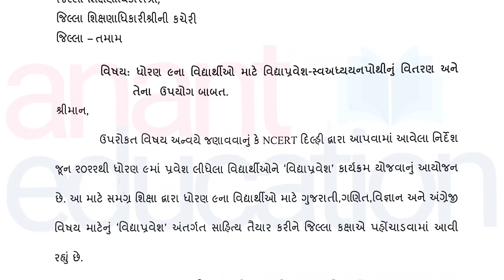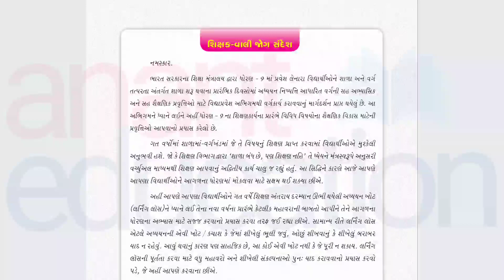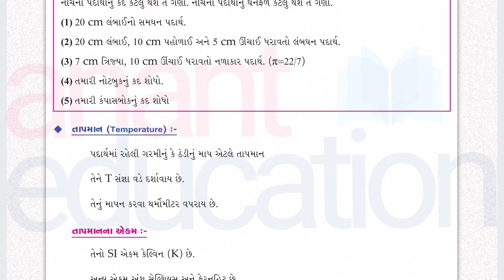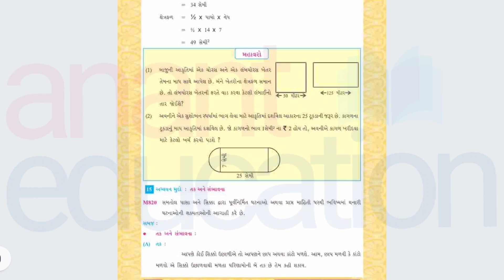ધો.9 માટે સ્વઅધ્યયનપોથી અને વિદ્યાપ્રવેશ | Std 9 Svadhyayanpothi | Download PDF | IMP for Std 9